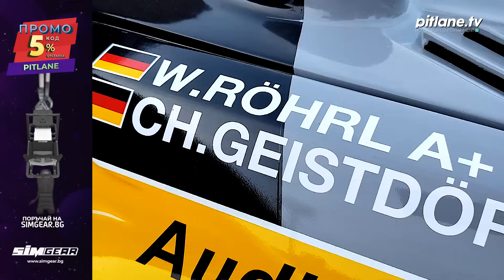Rally Legend 2023 | San Marino Stadium | All Cars | Day 2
Абонирайте се за канала ни за да може да гледате всичко интересно от българския автомобилен спорт! Ударете и камбанката 🔔 за получавате винаги и навреме известия за всичко интересно от българския автомобилен спорт 🚗💨

Забранено е свалянето, разпространението и използването на това видео, кадри от него, екранни снимки (screenshot) без позволението на авторите. Всички права са запазени ® Pitlane.TV